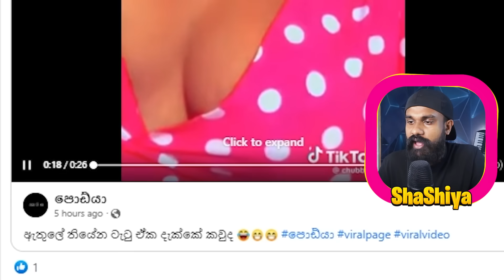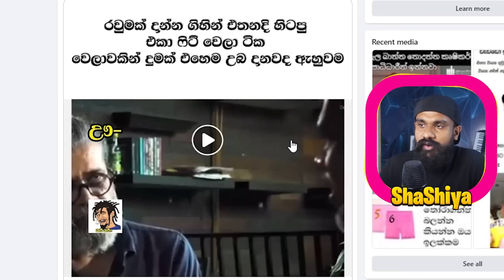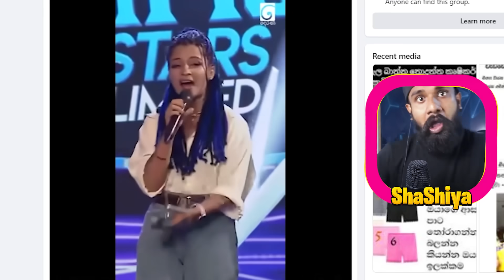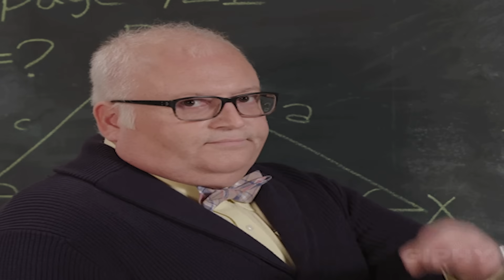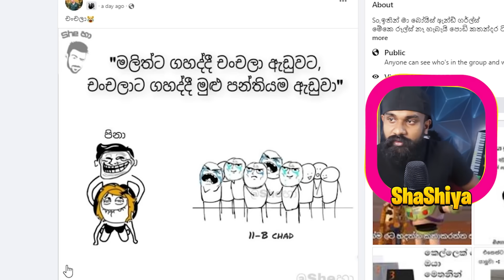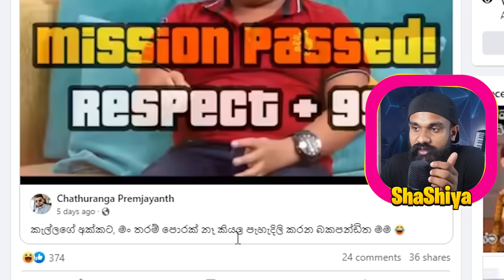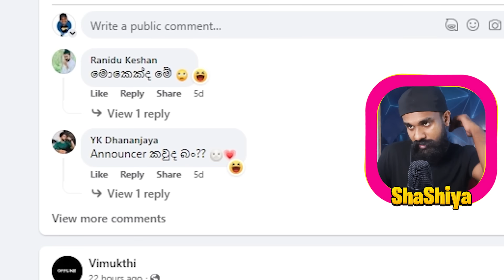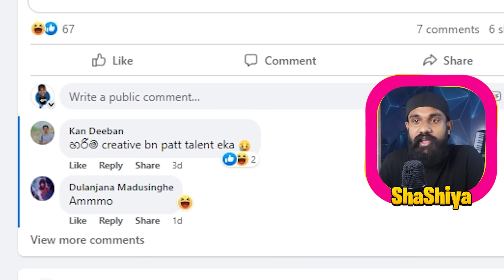සින්හල රෙප් උඩටම ☝️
Follow 👇 Shashiya